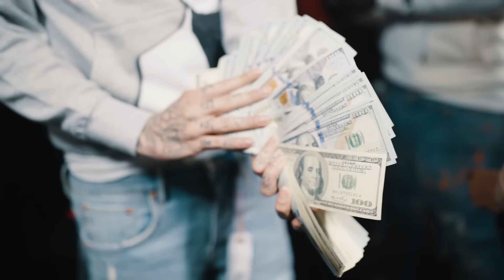Sauce Gohan x No Slime - "Ran Into The Plug" Official Music Video